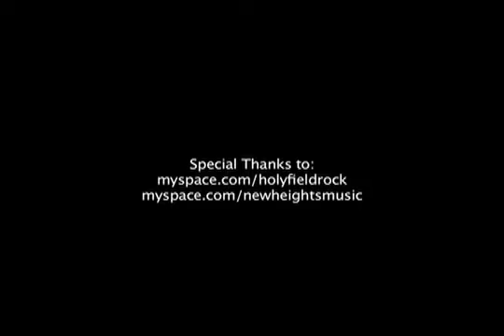Road Hero 3 - Sketchies 2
Entry for Sketchies 2 contest